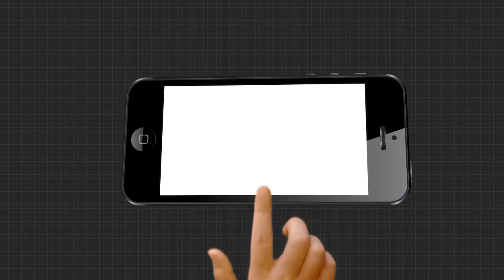ସାମାନ୍ୟ ପାଟିତୁଣ୍ଡରୁ ହୋଇଛି କି ଲୋମହର୍ଷକ ହତ୍ୟା....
ବଲାଙ୍ଗିର ପାଟଣାଗଡ ସଅଁରାପଡାରେ ଘଟିଥିବା ଲୋମହର୍ଷକ ଘଟଣାରେ ଦୁଇ ଜଣଙ୍କୁ ଅଟକ ରଖିଛି ପୋଲିସ । କିନ୍ତୁ ମୃତ ଦମ୍ପତି ବୁଲୁ ଯାନୀ ଏବଂ ଜୋତି ଯାନୀଙ୍କ 5ପୁଅ ଏବଂ 3 ବୋହୁ ପୋଲିସକୁ ଭେଟିବା ପରେ ଆଣିଛନ୍ତି ସଙ୍ଗୀନ ଅଭିଯୋଗ...